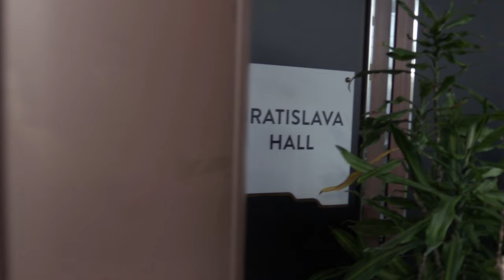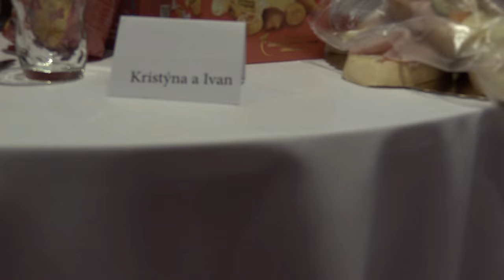Narozeniny Soňa 52,Brno 2022